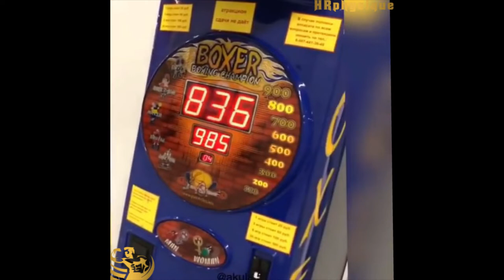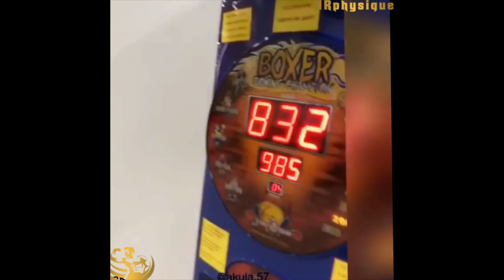Female Fittness workout(2)🥂 | Female Workout Motivation |. HR Motivation